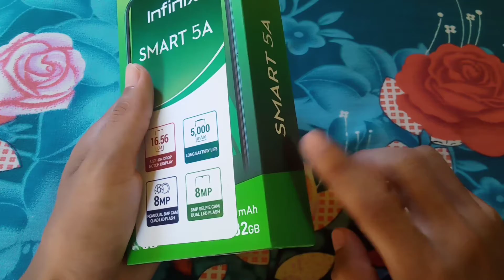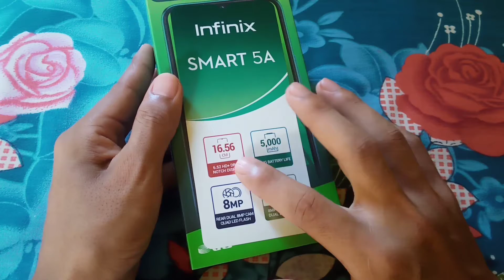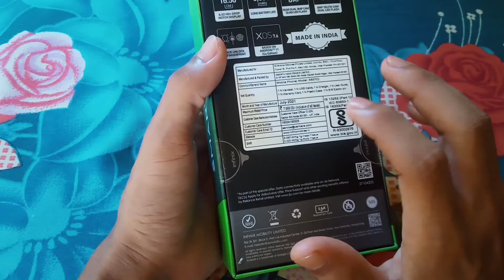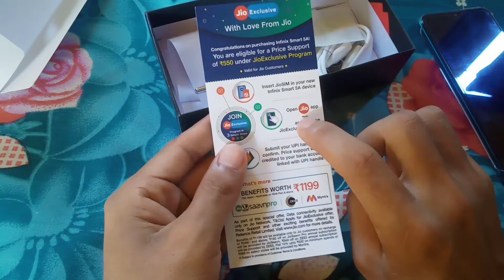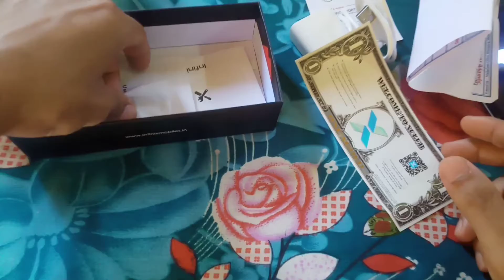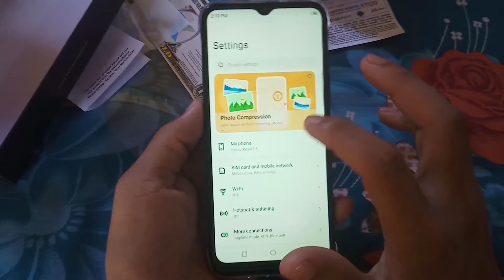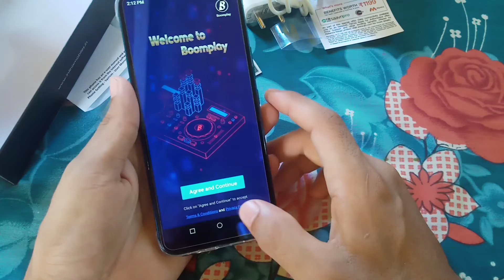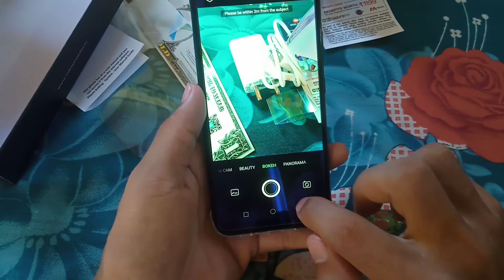INFINIX 5A Smartphone ll unboxing & review 2021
Hello friends dinwini be video ao ang nwngtang mwn nw INFINIX  5 A smartphone kwo unboxing and review kalamna Full details wi explain kalamna kintadg.